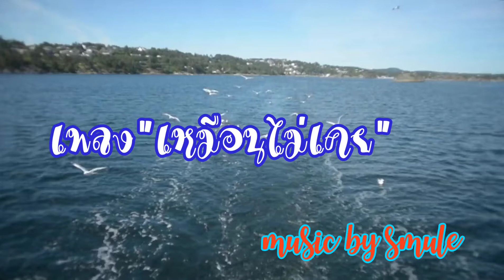เพลง"เหมือนไม่เคย"ธานินทร์ อินทรเทพ/ธิดา กัลศรี cover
ร่วมอนุรักษ์บทเพลงไทยลูกกรุง
ขอบคุณทีมงาน YouTube